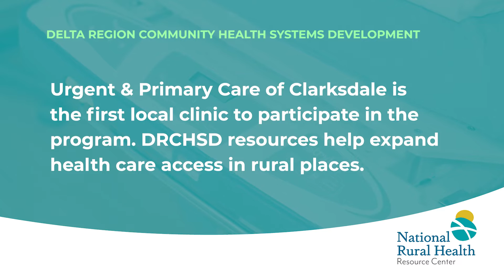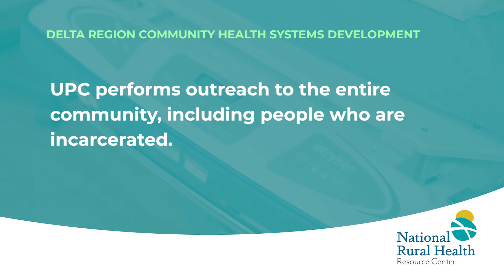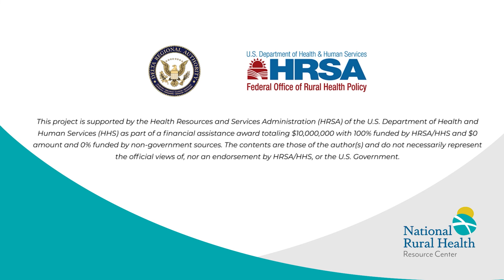DRCHSD Spotlight: Urgent & Primary Care of Clarksdale in Clarksdale, Mississippi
Improving access to healthy food for patients and the entire community — it was the top priority identified by community joint partners and staff at Urgent and Primary Care of Clarksdale during the clinic’s participation in the 2020 cohort of the Delta Region Community Health Systems Development Program. And it’s a priority that clinic staff and community partners addressed through the construction of a community garden that’s now producing everything from tomatoes and baby bell peppers to eggplant and okra — all of it available free to area residents. Clinic staff also used program resources to increase access to care through telehealth, including using the technology to provide health care services to people incarcerated at the Coahoma County Detention Facility.

Learn more about how the Delta Region Community Health Systems Development Program helps hospitals, clinics and other health care organizations